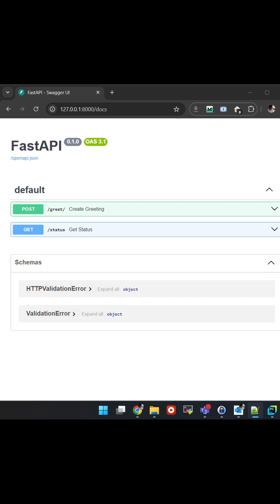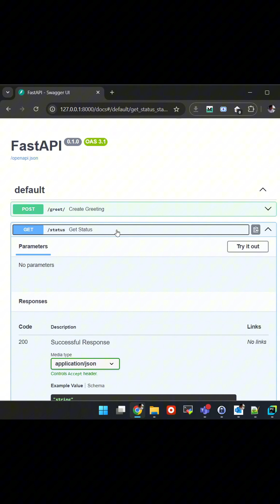🚀 Python FastAPI Quick Tutorial - Build APIs in 60 Seconds!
In this quick tutorial, you'll learn how to set up a FastAPI app and build a simple API with just a few lines of code!

We cover:
✅ Installing FastAPI & Uvicorn
✅ Creating POST and GET routes
✅ Running your server
✅ Testing your API using interactive docs

FastAPI is perfect for building fast, high-performance APIs with automatic documentation. Perfect for Python developers looking to level up their API game!

Digital Shop with the Source Code for all articles from the blog

Is It Clickbait? - Enter a YouTube video URL to check if it is clickbait for FREE